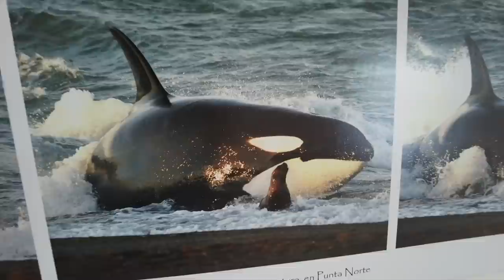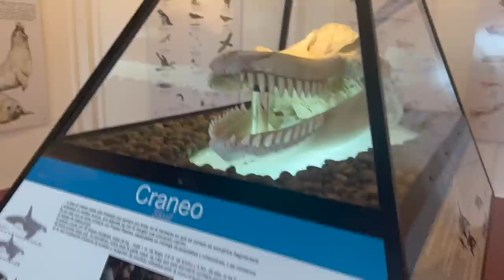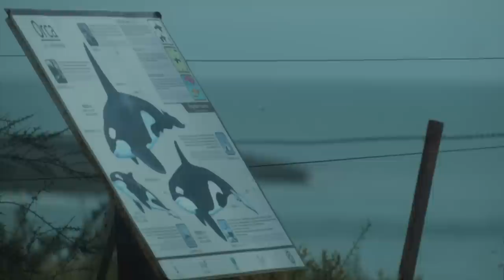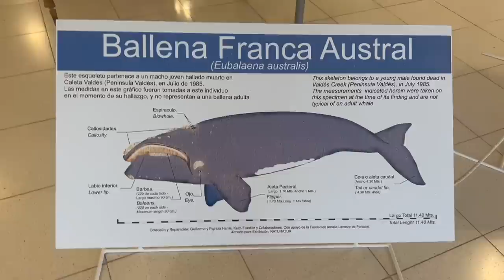OUR LUCK RUNS OUT - Van Life Argentina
Living in the van is hard here on the Valdez Peninsula, but for good reason, they've got penguins, guanacos (llamas), armadillos, emus and the most elusive, orcas. We're trying to see one of the most amazing hunting rituals on the planet: orcas beaching themselves to eat sea lion pups.

It's an amazing feat of nature, but we'll need patience for the washboard road round trip from a campsite that's an hour and half away.

See you for tea time on Thursday!

Music
There's Only One - Hallman
Jakarta - Bonsaye
Ongea Nami - DEX 1200
One of Us - Hallman
Planet Erf - Young Community